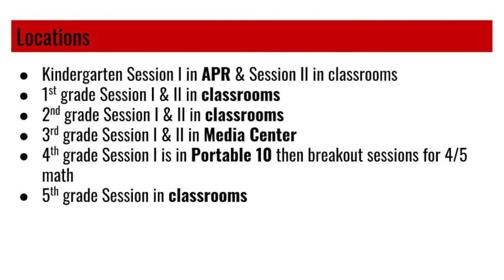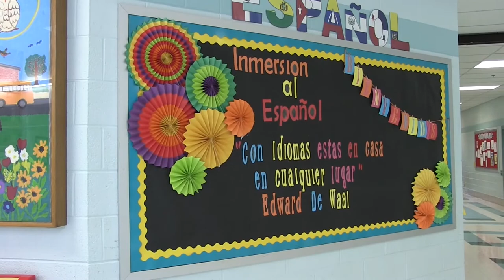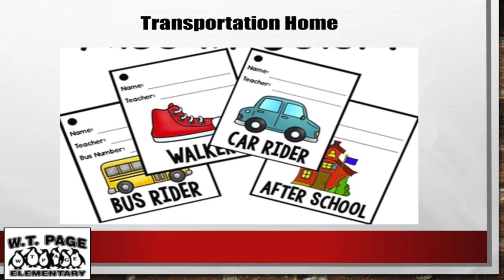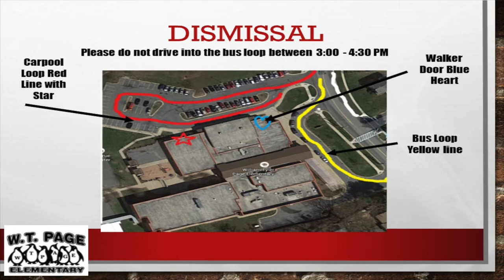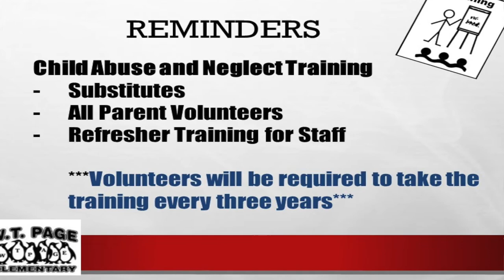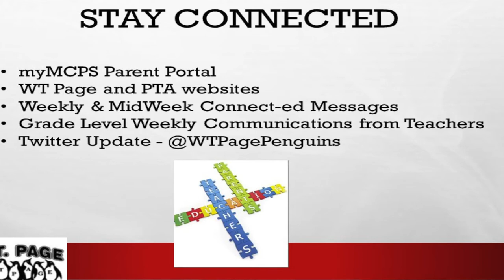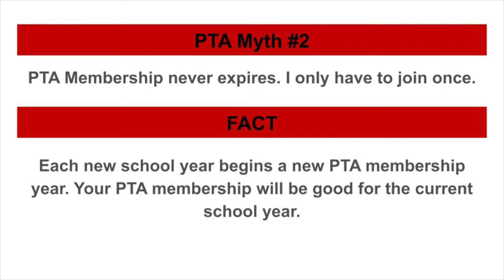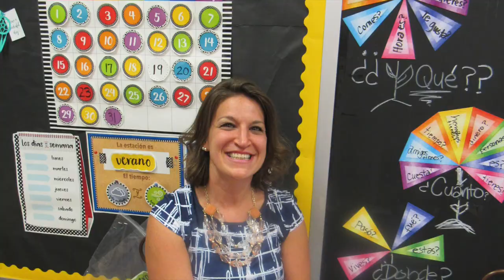William Tyler Page Elementary Back to School 2019_2020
Welcome back to school for the 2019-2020 school year. This video features a welcome message and important information for the school year.